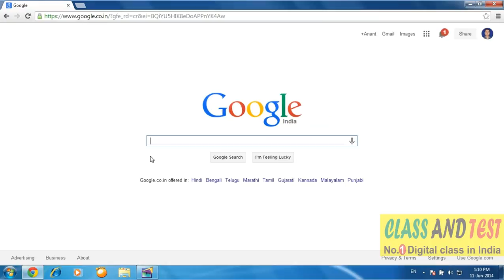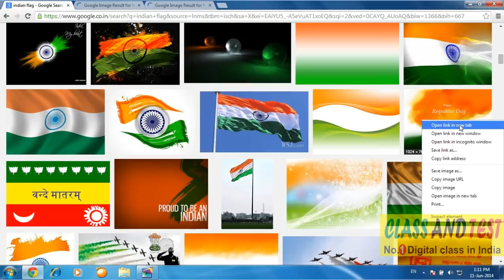PMGDISHA Internet 8 - Find out the picture of Indian Flag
Learn Internet 8 - Find out the picture of Indian Flag